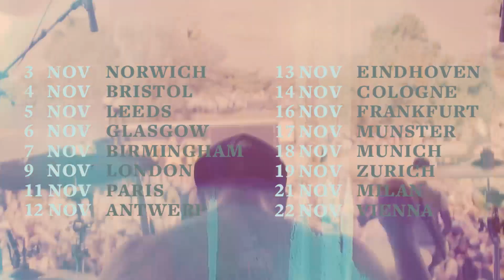Sleeping With Sirens Europa-Tour 2019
Im November kommt die US-Hardcore-Band auf Europa-Tour und spielt vier Deutschland-Konzerte in Köln, Frankfurt, Münster & München. Tickets